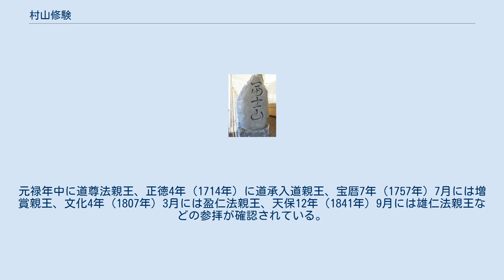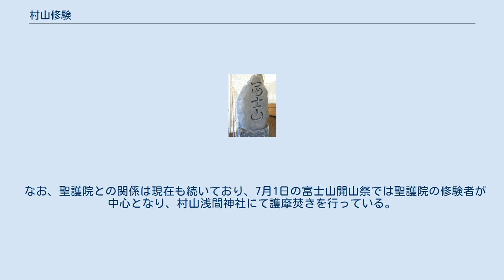村山修験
村山修験（むらやましゅげん）は、村山（現在の静岡県富士宮市村山）における富士山の修験道。
富士修験ともいう。
 村山修験は修験道本山派に属し、聖護院門跡の直末にあたる。
また村山修験は、富士山信仰において修験道を中心とするという点で特徴的であり、これは御師などを中心とする吉田や河口、須走などと大きく異なる。
平安時代成立の『地蔵菩薩霊験記』に「末代上人トゾ云ケル。彼の仙駿河富士ノ御岳ヲ拝シ玉フニ。（中略）ソノ身ハ猶モ彼ノ岳ニ執心シテ、麓ノ里村山ト白ス所ニ地ヲシメ …」とあり、古来から富士信仰の中心地であった。
 応永5年（1398）の「伊豆走湯山密厳院領関東知行地注文案」（醍醐寺文書）には「一,　駿州 富士村山寺」とあり、当初村山修験は伊豆走湯山密厳院の末寺として存在していた。
 村山浅間神社の境内には村山修験における祭事などで利用された水垢離場や護摩壇などが残る。
水垢離場では道者によって禊が行われた。
「竜頭ヶ池」という場所から水を引き、それを聖水として滝に打たれて身を清めた後、不動明王に安全を祈願したとある。
 『富嶽之記』（1733年）では村山をこのように表現している。
 浅間の社あり。
坊支配にて智西坊・大鏡坊・辻の坊三人ハ阿闍梨なり、山伏十一人あり このように浅間神社を中心として構成され（富士山興法寺）、村山三坊が支配し、山伏など修験道の形態を有していた。
 村山修験は対外的には富士垢離という信仰形態を確立させている。
『諸国図絵年中行事大成』によると、富士行者が水辺にて水垢離を行うことにより、富士参詣と同様の意味を持つ行であるという。
この富士垢離を取り仕切る集団に「富士垢離行家」というものがあり、大鏡坊が聖護院に取り付け、村山修験先導の下で行われていた。
 村山の地は登山道を中心として成り立つ。
富士山修験道の開祖とされる末代上人が富士山頂に大日寺を建て富士山修験道の基礎を築いた。
その後、末代の流れを汲む頼尊が村山に富士山興法寺を開き、村山が富士山修験道の拠点となり、「村山修験」が確立された。
 13世紀前半に富士山南麓における登山が拡大したといい、14世紀初めには修験者による組織的登山が広まった。
1429年には村山に発心門が建立される。
 1482年（文明14年）に村山修験は聖護院本山派に属することになったとされ、聖護院と関わりが深い。
『廻国雑記』によると、文明18年（1486年）に聖護院門跡の道興が村山を訪れている。
またこれが村山修験と聖護院の関係を示す最初の史料である。
 村山修験は今川氏の庇護を受けていた。
今川氏は富士山興法寺を管理する村山三坊に掟を定める文書を繰り返し発布し、富士参詣の道者の取締などを行なった。
今川氏による浅間神社や富士信仰への権力的な介入は顕著であったといわれ、村山修験に対しても同様である。
これは同じく富士山麓地域を支配・管理する立場であった武田氏や小山田氏と比べても特徴的であり、特に今川義元の代から顕著になったといわれる。
例えば天文22年（1553年）5月25日の義元から村山三坊大鏡坊への文書の七ヶ条に「一、於村山室中、不可魚類商買、并汚穢不浄者不可出入事」とあり、村山を俗界と区別される聖地と定めていることなどは特徴的である。
これらと同種の文書が今川氏により天文24年（1555年）・弘治2年（1556年）・永禄3年（1560年）・永禄10年（1566年）にそれぞれ発給されている。
 聖護院本山派の法親王は、慣例として度々村山に参拝を行っている。
元禄年中に道尊法親王、正徳4年（1714年）に道承入道親王、宝暦7年（1757年）7月には増賞親王、文化4年（1807年）3月には盈仁法親王、天保12年（1841年）9月には雄仁法親王などの参拝が確認されている。
 江戸時代後期に入ると村山修験は衰退していき、神仏分離令が決定的となって事実上廃されることとなった。
『駿河国新風土記』によると、江戸時代初期の段階では600戸あまりが村山に存在していたが、18世紀半ばでは70戸まで減少していたという。
 なお、聖護院との関係は現在も続いており、7月1日の富士山開山祭では聖護院の修験者が中心となり、村山浅間神社にて護摩焚きを行っている。